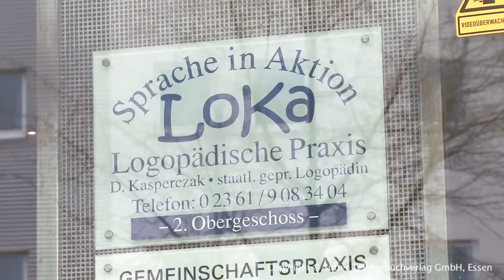Logopädie Recklinghausen - Loka Logopädie Brüggemann- Kasperczak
Loka Logopädie Brüggemann- Kasperczak aus Recklinghausen stellt sich vor. Mehr finden Sie auf unserer Firmenprofilseite in

Sprech- und Sprachstörungen treten häufig auf und sind belastend. Die Loka Logopädie in Recklinghausen nimmt sich Ihnen und Ihren Kindern mit Herz und Fachwissen an – mit dauerhaftem Erfolg und für mehr Selbstsicherheit. Im folgenden Video werden Sie durch die Praxis geführt.

Das Team von Loka Logopädie heißt Sie oder Ihr Kind schon am Empfang herzlich willkommen. In der freundlichen und bunten Atmosphäre der Praxis fühlen Sie sich sofort wohl und eventuelle Hemmungen werden Ihnen genommen. Therapiert werden unterschiedlichste Stimm-, Sprach- oder Schluckbeschwerden von Fachkräften auf hohem Niveau mit modernsten Behandlungsverfahren. Bei einer ganz individuell auf Ihre Bedürfnisse abgestimmten Therapie können Sie sich auf schnelle Fortschritte freuen.

Im bunten Kindertherapieraum stehen Entspannung und Vertrauen an erster Stelle. Nur dann kann eine entsprechende Therapie anschlagen. Mit Spielzeug und Bewegung werden Ängste genommen und spielerisch Sprach- oder Sprechbeschwerden behandelt.

Besuchen Sie gerne die Homepage der Praxis für weitere Informationen und für Terminvereinbarungen.